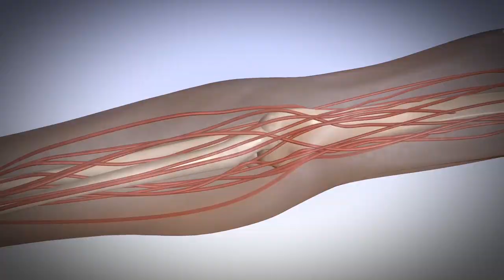15 Deadliest Monsters Of The Amazon Rainforest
This is one of the most fascinating places on Earth. Located in South America and accounting for half of the tropics' primary forests, the Amazon Rainforest spans across nine countries. It is responsible for producing 20% percent of the world's oxygen too. It's easy to be captivated by its size and unique ecosystem. However, this rainforest is known for being a little ‘extra’... And you’re about to see why! If it’s not the vampire fish, it’s the huge anacondas. 15 Deadliest Monsters Of The Amazon Rainforest